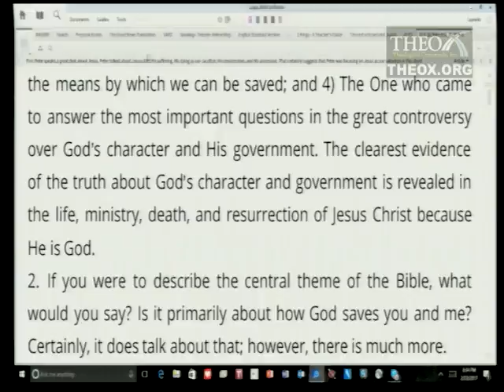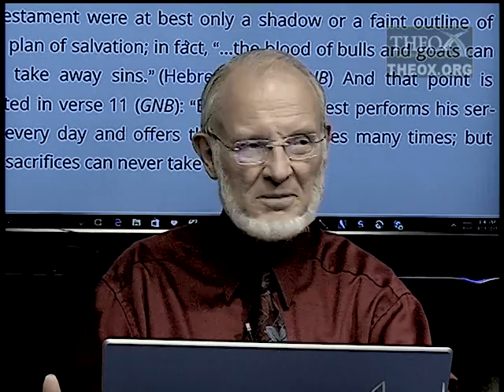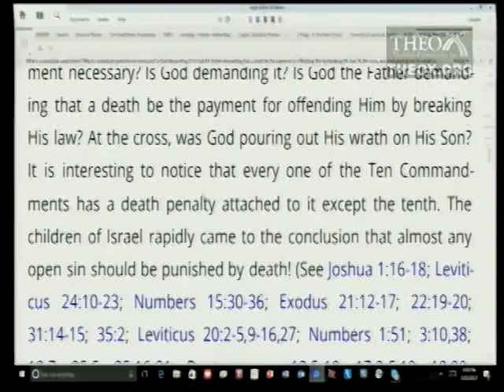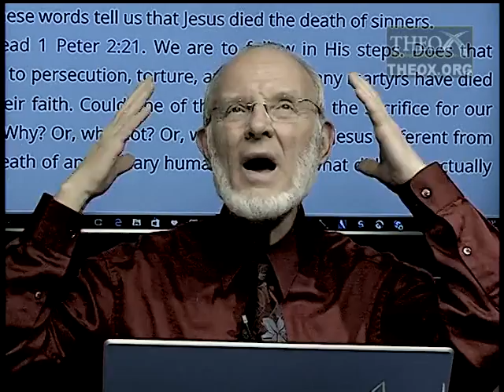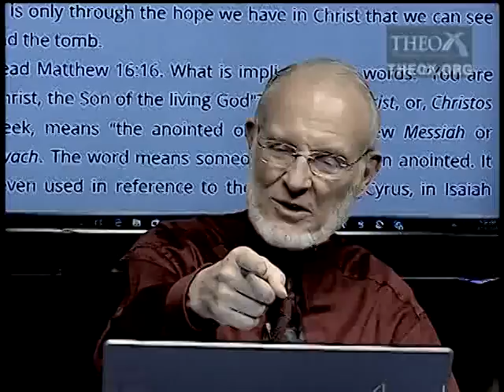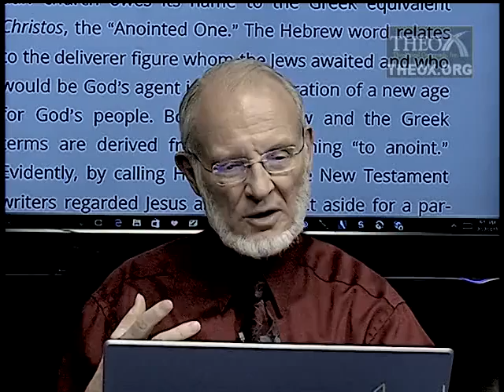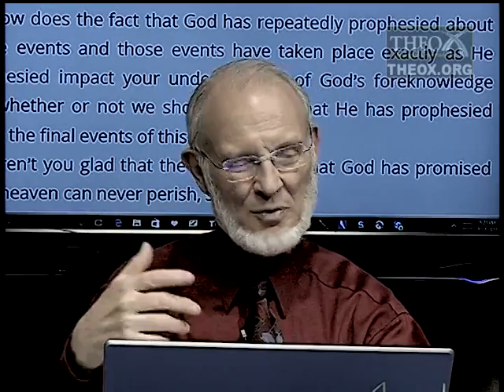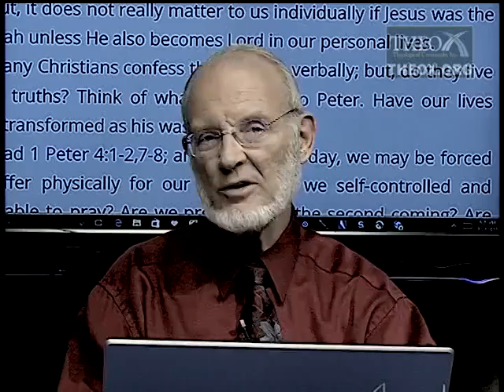8. Jesus in the Writings of Peter (May 20) Sabbath School "Feed My Sheep: 1 and 2 Peter"